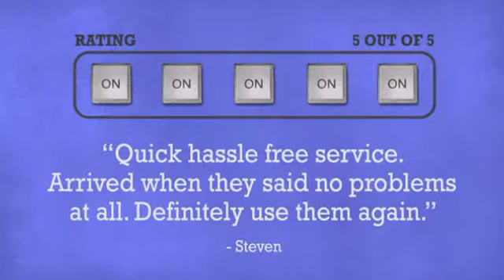Novation Zero SL MK2 USB MIDI Controller - DJkit.com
For more information on the Novation Zero SL MK2 USB MIDI Controller and to purchase from DJkit.com

Novation Zero SL MK2 USB MIDI Controller is brought to you